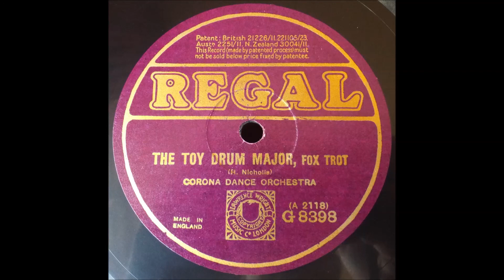The Toy Drum Major, Corona Dance Orch, 1925